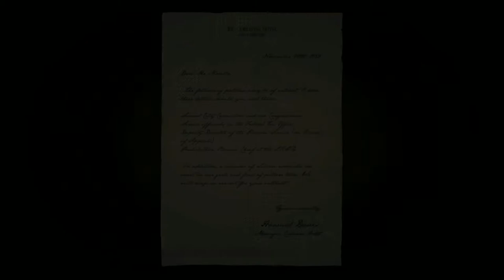Mafia Definitive Edition !!! Gameplay-Walkthrough !!! A Trip To The Country !!! Part -3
The game was released for Microsoft Windows, PlayStation 4 and Xbox One on 25 September 2020, both individually and as part of the Mafia: Trilogy pack, which also includes a remastered version of the second game and an updated version of the third game. Upon release, it received generally favorable reviews from critics, with praise for revitalizing the story, performances, and graphics, yet faced some criticism over its animations.